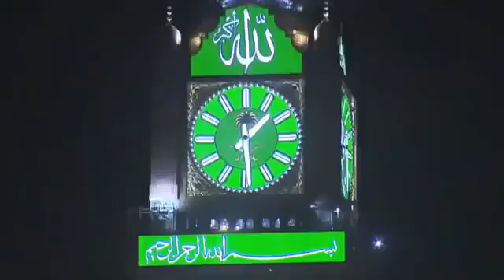Maula ya salliwasalam